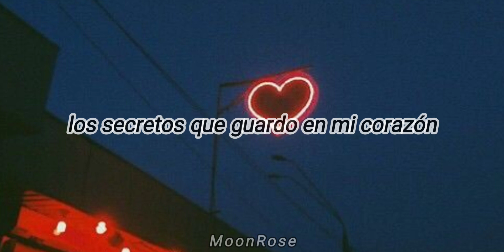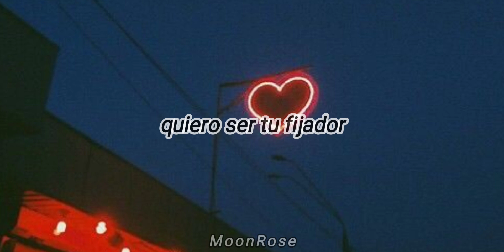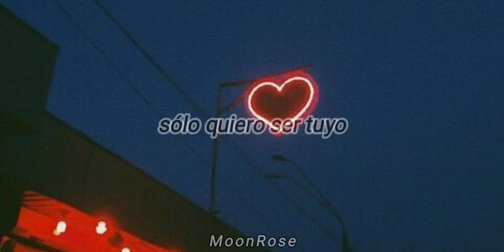I wanna be yours//Arctic Monkeys♡(español)